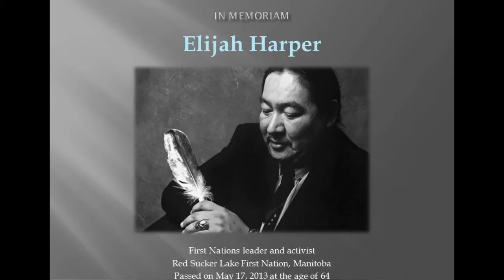Elijah Harper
Tribute to Elijah Harper at the 2013 Special Chiefs Assembly